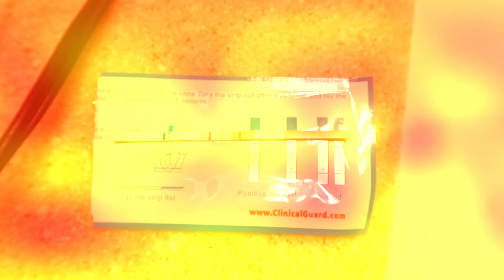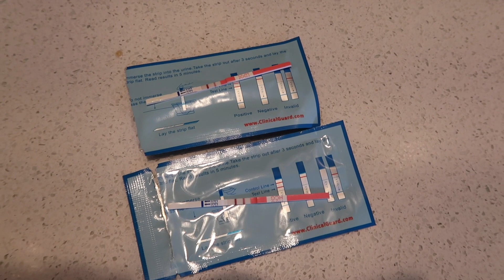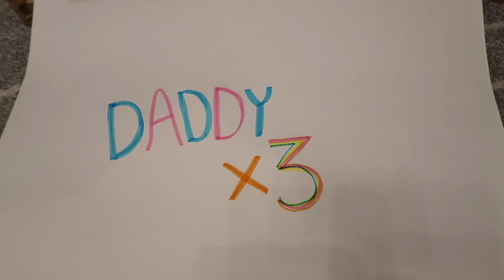Finding out I'm PREGNANT + Surprising my husband [Baby #3]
We are COMPLETELY shocked by this news!! We are pregnant with baby #3 and couldn't be more thrilled by this turn of events.

Timecodes:
0:00 - Intro
0:54 - Backstory/positive tests
5:31 -  Age gap/pregnancy symptoms
10:08 - Telling Zeke and making sign for daddy
18:25 - Telling daddy the news!

IKEA Stamp Pens
IKEA Roll Refill
IKEA Tabletop Paper Holder

Gear we use:
(vlogging camera)
(GH4 camera)
(GH5 camera)
(main lens)
(full-frame lens)
(lens adapter)
(vlog camera gorilla pod)
(main camera gorilla pod)